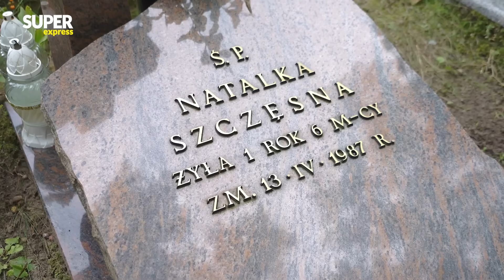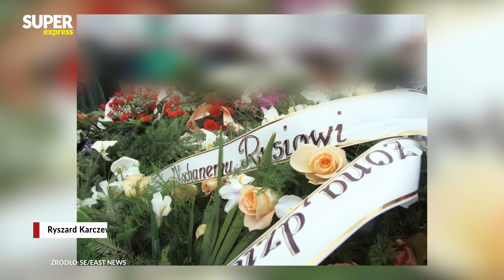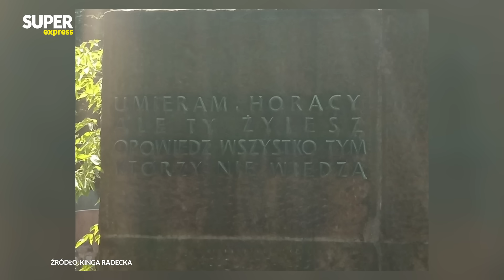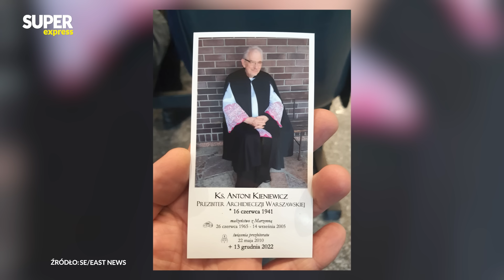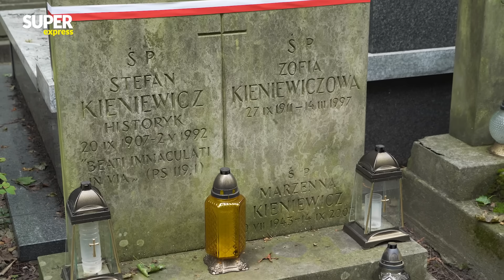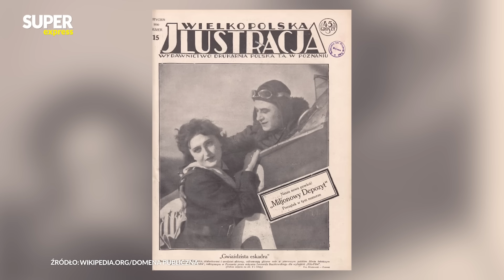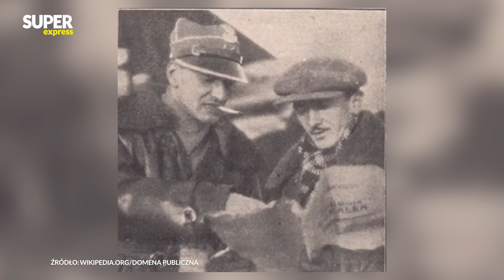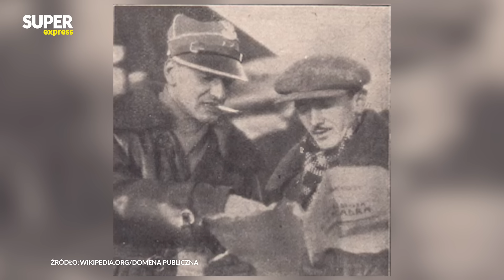Grób siostry Szczęsnego, tragedia weterynarza, kradzież polskiego filmu przez Rosjan l Niezapomniani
Kolejna porcja ciekawostek cmentarnych w programie "Niezapomniani. Cmentarne historie". Tym razem przypomnimy straszne wypadki, m.in. z udziałem siostry Wojciecha Szczęsnego, pokażemy sylwetkę katolickiego księdza, który legalnie miał dzieci oraz rozpoczniemy cykl o zaginionych polskich filmach okresu międzywojennego. Zapraszamy do oglądania!